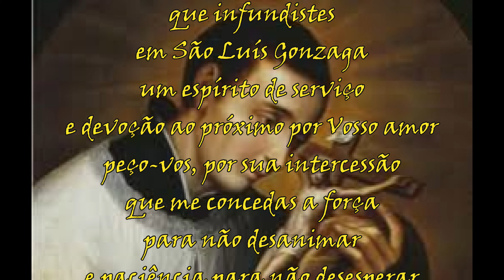Santos do dia 21 de junho :São Luís Gonzaga e sua a oração.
Junte-se a nós neste vídeo em que mergulhamos na profunda espiritualidade da oração a São Luís Gonzaga venerado no dia 21 de junho.